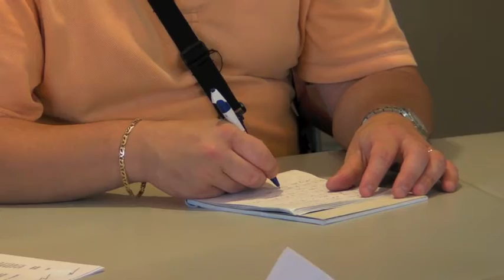Artigianato, nuovi finanziamenti a sostegno del credito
Un milione e 300 mila euro. A tanto ammontano le risorse regionali gestite da Artigiancassa a sostegno del credito alle imprese dell'artigianato ligure. I finanziamenti serviranno ad abbattere i tassi di interesse per prestiti e leasing. Le richieste approvate nella prima fase sono state 449 e a partire dal 26 luglio seguirà una seconda tranche che metterà a disposizione altri 2 milioni di euro.